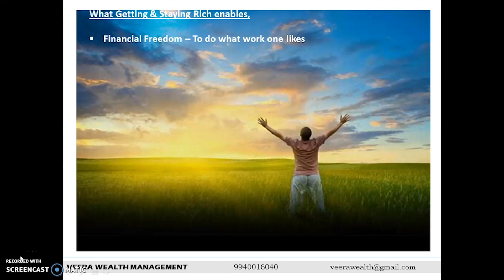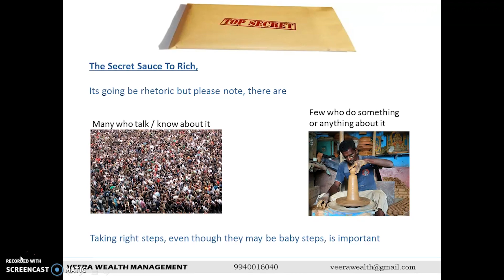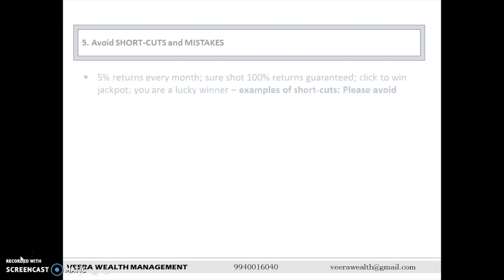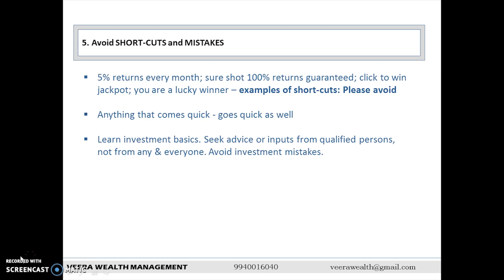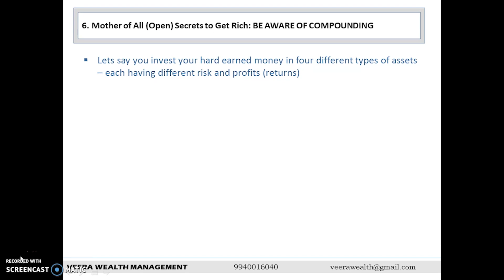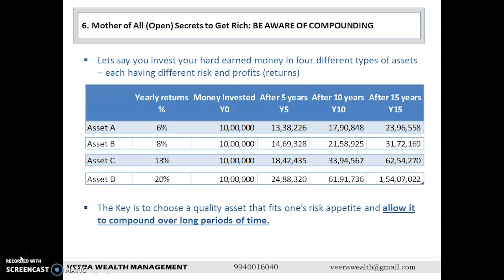Wealth Management Lecture #1